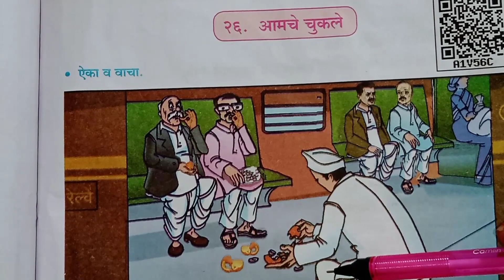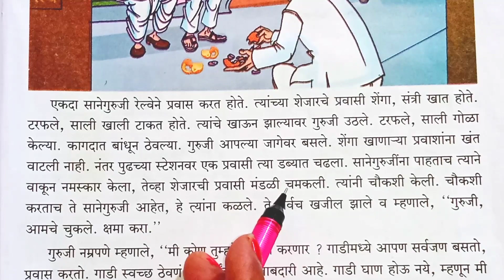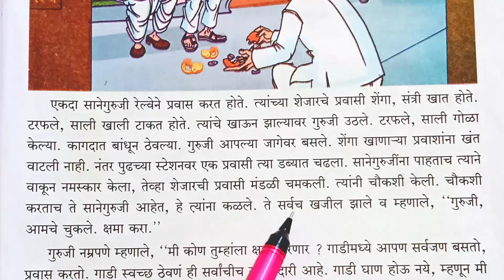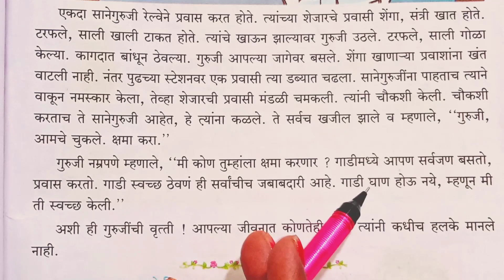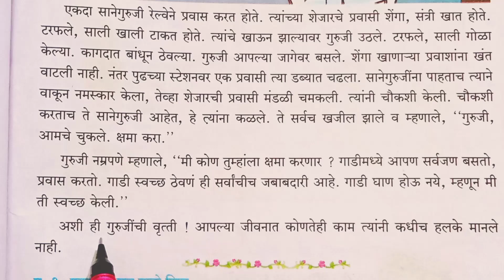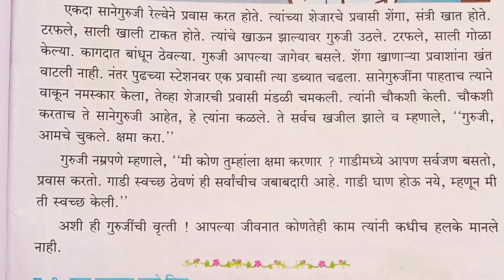आमचे चुकले पाठ26 मराठी सुलभभारती std4 Maharashtra board easy explanation in Hindi